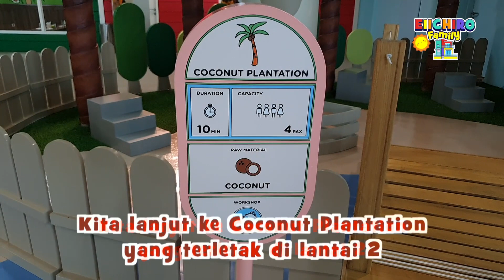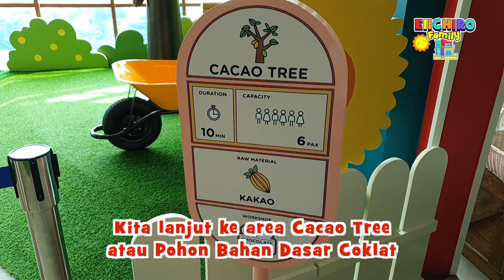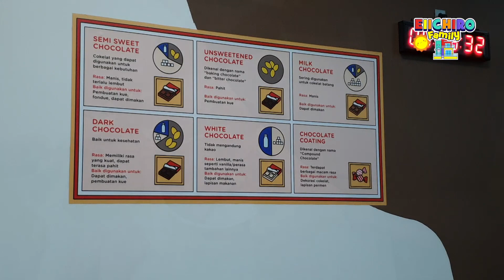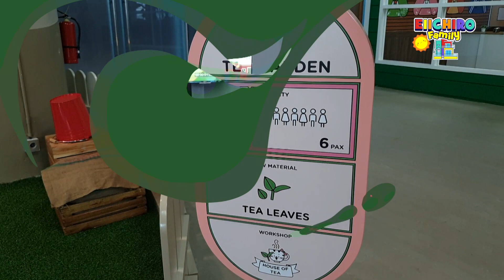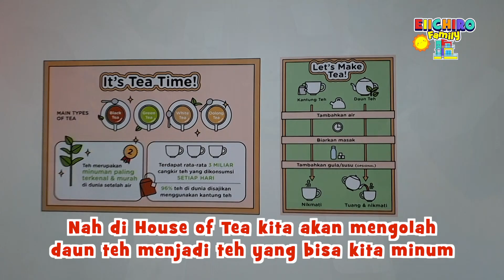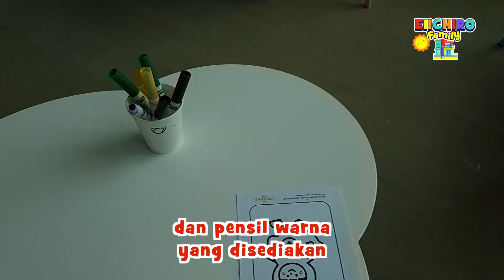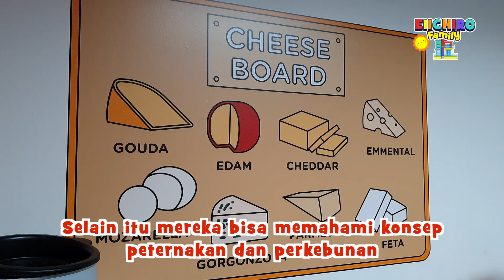Part 2 Youreka Kids Farm Playground Kuningan City Belajar Peternakan Perkebunan Proses Bikin Makanan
Yo, What's up bro? Yes! Haiyah!
Kali ini Eiichiro Family akan bermain Youreka Kids Farm di Kuningan City Mall lantai 3. Youreka Kids Farm adalah sebuah playground anak edukatif yang memberikan pengalaman berkebun dan berternak, hingga mengolahnya menjadi makanan sehari-hari.

Playground dengan konsep learn and play ini akan dibimbing oleh instruktur terlatih. Terdapat tiga sesi setiap hari. Sesi pertama dari jam 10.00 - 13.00, lalu sesi kedua jam 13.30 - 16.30, sesi ketiga pada jam 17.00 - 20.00. Masing-masing sesi dibatasi 150 anak saja.

Untuk zona peternakan terletak di lantai satu dan zona perkebunan di lantai dua. Ada 8 field dan 7 workshop. 8 field terdiri dari 4 field peternakan dan 4 field perkebunan. Lahan peternakan terbagi menjadi 4 bagian, yaitu Cow Barn, Chicken Farm, Sheep Barn, dan Fish Pond. Lahan perkebunan juga terbagi menjadi 4 bagian, yaitu Tea Garden, Coconut Plantation, Corn Farm, dan Cacao Tree.

Lalu, ada juga tujuh workshop, dimana anak bisa belajar langsung tentang proses pembuatan makanan. 7 workshop tersebut adalah Cheese Factory, Sausage Deli, Fishball Kitchen, House of Tea, Coconut Milk Company, Popcorn Studio, Chocolate Factory.

Nah anak-anak biasanya diajak ke field dulu untuk panen bahan pangan, lalu kemudian baru mengolah hasilnya di workshop. Proses ini dilakukan dalam 2 tahap yang berkaitan agar anak tahu bagaimana proses pembuatan makanan yang mereka konsumsi tersebut.

Kesimpulannya di Youreka Kids Farm, anak-anak bisa memberi makan dan belajar merawat sapi, domba, ayam, dan ikan tanpa harus bersentuhan langsung dengan hewannya. Selain itu mereka bisa memahami konsep peternakan dan perkebunan. Playground ini sangat edukatif dalam menjelaskan proses pembuatan makanan dan minuman dari bahan-bahan hasil kebun dan ternak. Score Youreka Kids Farm 10/10! Eiichiro Family Approved! Playground ini mendapat perfect score karena mampu memberikan edukasi informasi sambil bermain. Bukan hanya untuk anak-anak, tapi proses belajar paling baik dan efektif diserap oleh manusia segala usia ketika kita sedang dalam kondisi senang atau having fun. Youreka Kids Farm sukses berat dalam melakukan hal tersebut. Pengalaman bermain sangat memorable dan berkesan. Alat dan suasana bermain sangat bersih, rapih dan baik. Instruktur sangat ramah, informatif, dan helpful. Youreka Kids Farm sangat baik memberikan edukasi dalam bentuk entertainment. Recommended banget deh pokoknya! Mantul, mantul, mantul!

Cari tahu REVIEW PLAYGROUND terbaik dan bermanfaat untuk bermain sambil belajar di eiichirofamily.
EIICHIRO FAMILY PLAYGROUND REVIEW